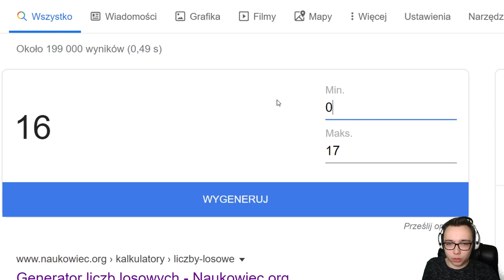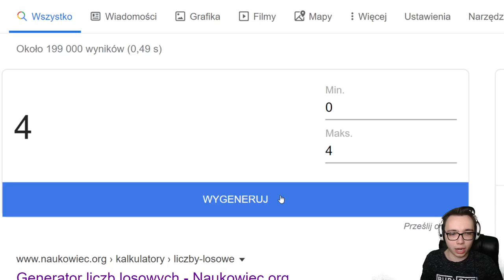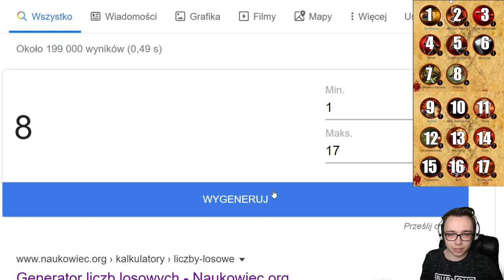LOSOWY ATAK I OBRONA W TAERN! | The Pride Of Taern #20